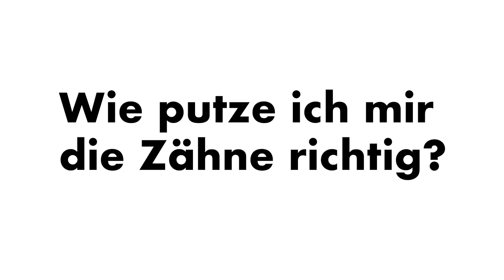FESTE ZAHNSPANGE – Tipps & Tricks zur Reinigung und Pflege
Treatment Coordinator Michele zeigt Euch heute einiges wissenswertes über den Umgang mit Eurer festen Zahnspange. Wie reinigt und pflegt ihr sie am besten? Was ändert sich nun für euch? Als Behandlungskoordinatorin bei ADENTICS kümmert sich Michele primär um die Beratung und Betreuung unserer Patienten. Die Fragen, die uns täglich gestellt werden, beantwortet sie euch hier auf unserem Kanal.